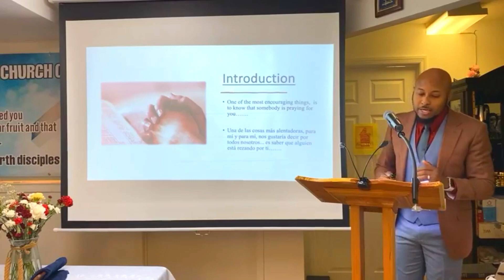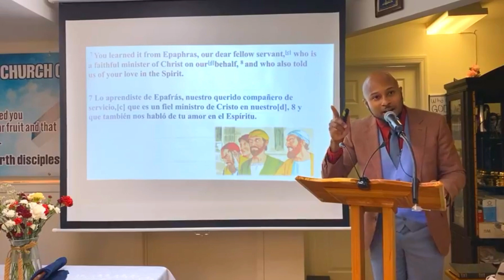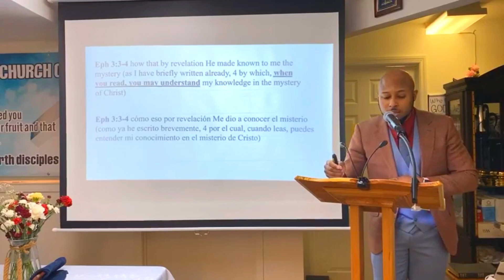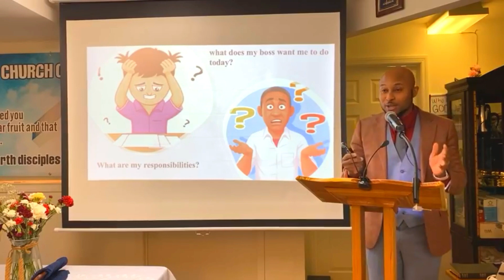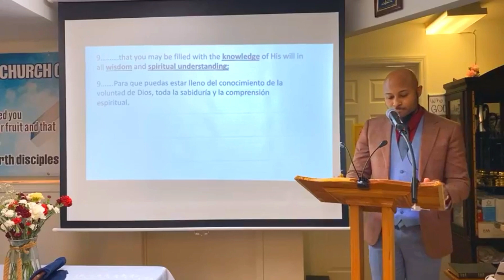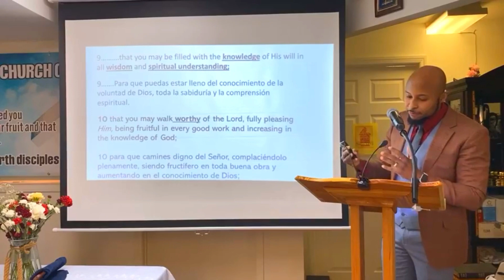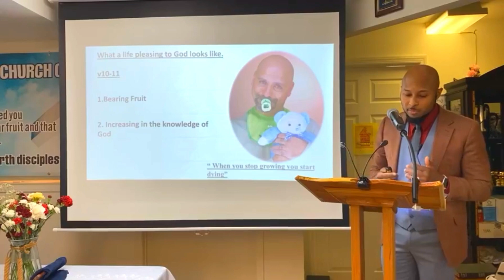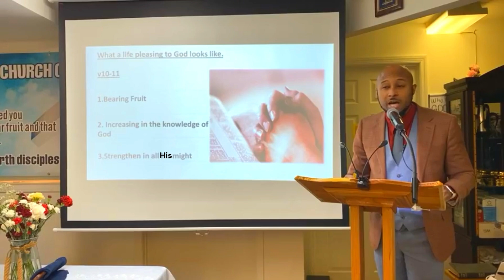Somebody is Praying For Me - Sunday Sermon 1/21/24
May we continue to not cease in praying for one another, so that we may be filled with the knowledge of His will in all wisdom and spiritual understanding.

Message presented by brother Robert Reid.